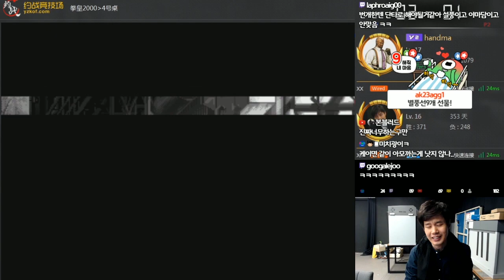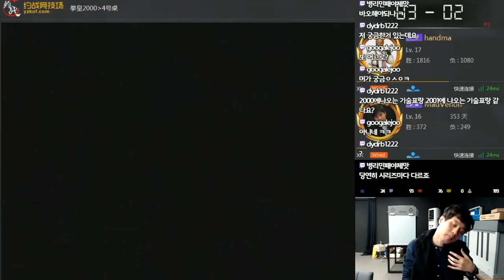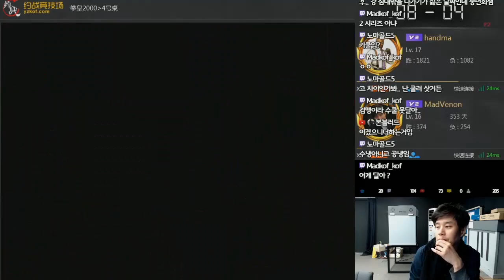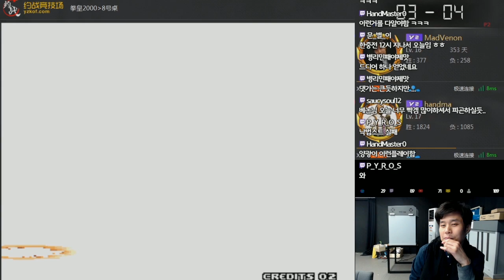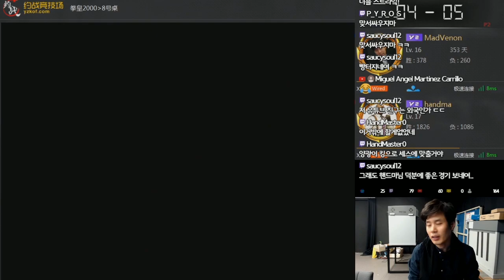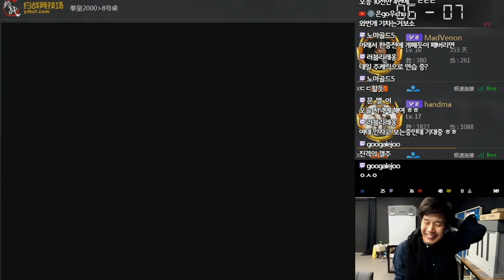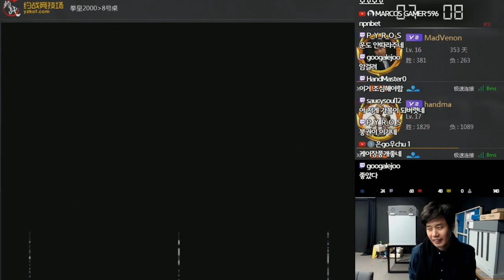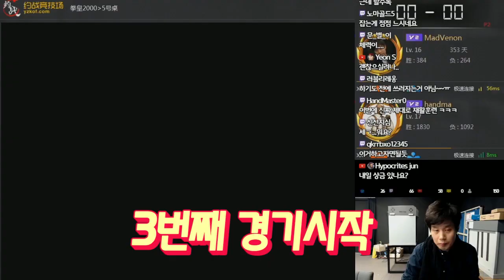[베논]치졸 졸렬한 자가 살아남는다! 최번개 마스터 핸드마와의 극한 니가와 대결!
2018년 12월 27일… 치졸 졸렬한 자가 살아남는다! 최번개 마스터 핸드마와의 극한 니가와 대결![kof2000]
4년만에 컴백한 전설의 베논의 생방송에 관심 부탁드립니다 ^^